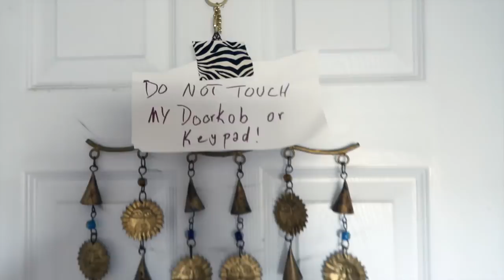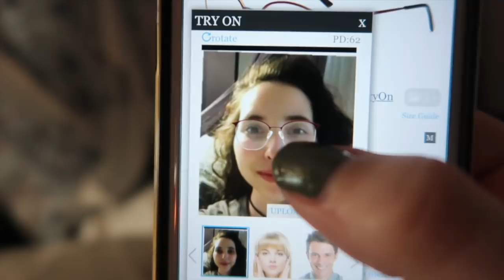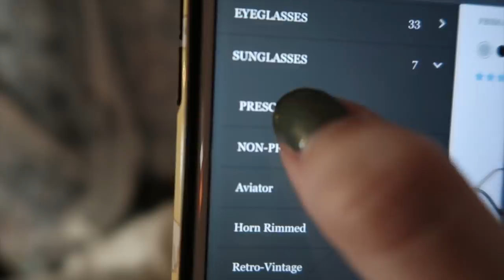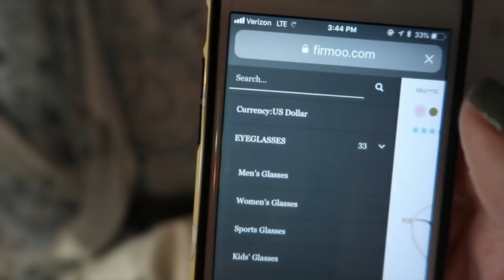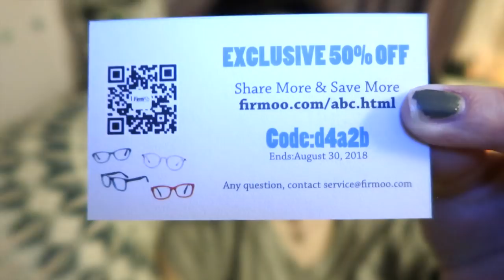Vlogging with EDS: I GOT MY STAPLES OUT! New Glasses, and My New Endocrinologist | Week 91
*Buy 1 Get 1 for FREE from Firmoo, as low as $19

Accessibility by Abby provided the captions for this video for free.